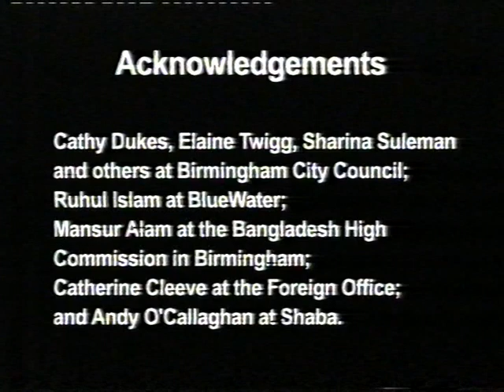Reception of first Bangladeshi British High Commissioner - His Excellency Anwar Choudhury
Back in April 2004 we organised a reception for HE Anwar Choudhury, former British High Commissioner for Bangladesh. We discussed the future development of Bangladesh and investment opportunities.

Speakers:
1. Former Deputy Lord Mayor of Birmingham, Councillor Mahmood Hussain
2. Writer & Columnist, Dr Renu Luthfa
3. Leader of Birmingham City Council, Sir Albert Bore
4. British High Commissioner to Bangladesh, HE Anwar Choudhury
5. Former Secretary of State for International Development, Hon. Clare Short MP